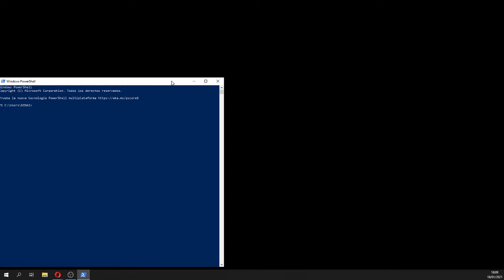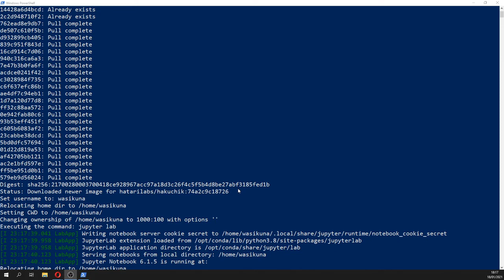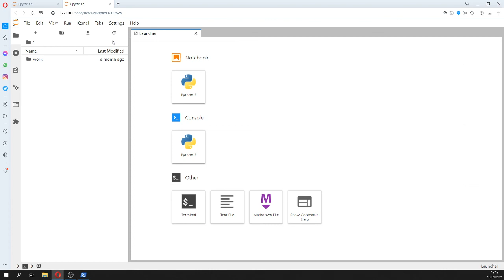How to install Hakuchk with Docker for Windows 10 - Tutorial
Hakuchik comes with:
- Geospatial libraries as: gdal, geopandas, rasterio, shapely, fiona
- Groundwater modeling libraries as flopy
- Visualization libraries as pyvista, matplotlib
- Jupyter widgets as ipywidgets, itkwidgets

And miraculously all work together, taking you off the distress of dealing with the software installation.